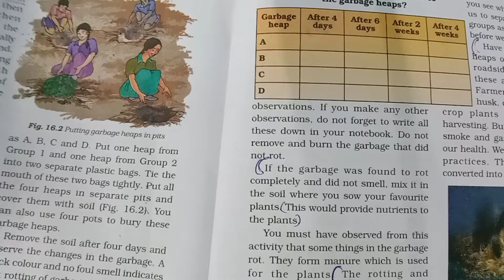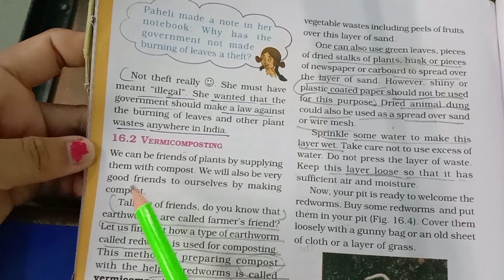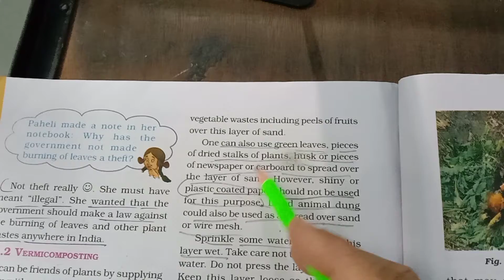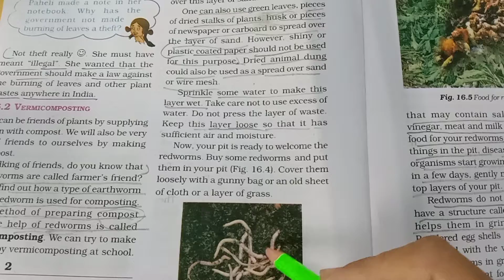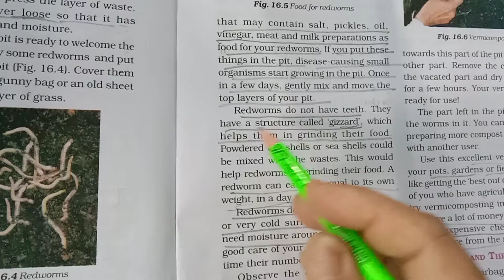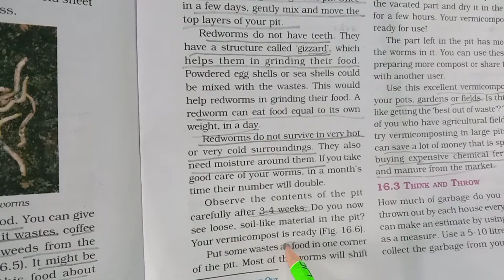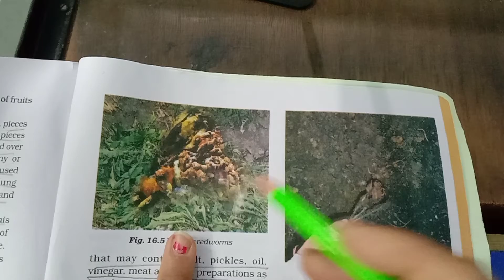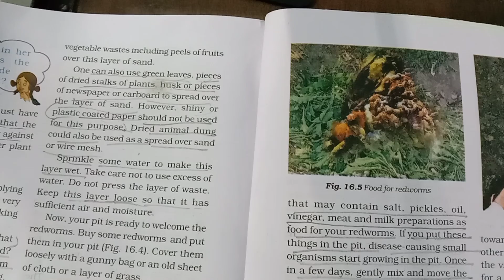25/02/21 std :6 science (eng.med.) chapter : 16